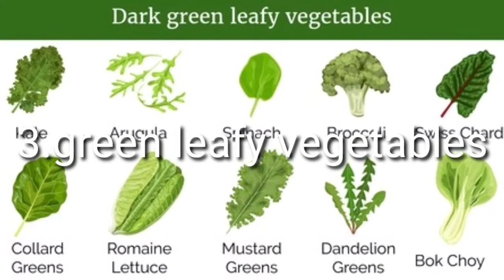best foods for baby weight gain during pregnancy@MRS_PAVANI_JAGADESH#weightgainbaby#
share ur friend's

wait and watch my next video🎥🎥🎥🎥